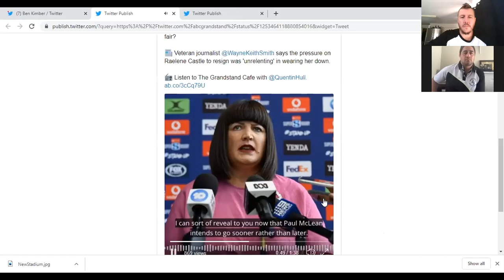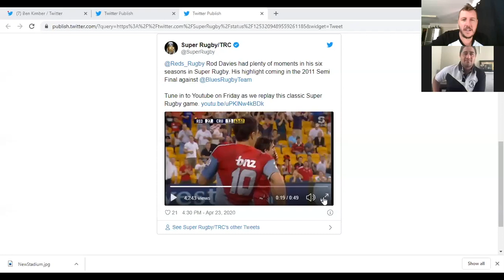59- Rugby Australia bombshell: Raelene Castle resigns, so what now? Rugby Ruckus video episode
Former Wallaby Morgan Turinui and former rugby journalist Ben Kimber break down a massive week in Australian rugby. CEO Raelene Castle has resigned so did she deserve to go and what next for the game?

This is our 59th episode but our first video version.